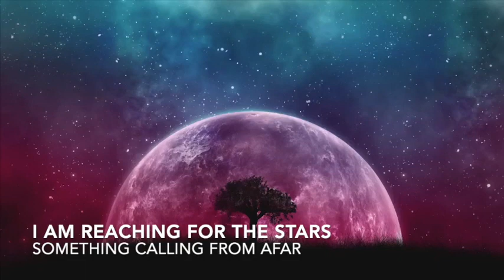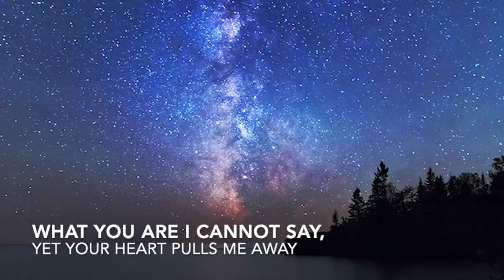Tree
Beautiful bhajan and BNK kiirtan by Arun and Iishika